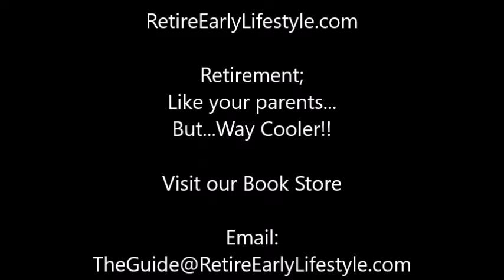LIVE MUSIC at the Beach in Mazatlan, Mexico!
LIVE LATIN MUSIC at the Beach in Mazatlan! The evening is just getting started as this lovely lady shimmies and belts out a tune. Don'tcha wish you were there? Enjoy!